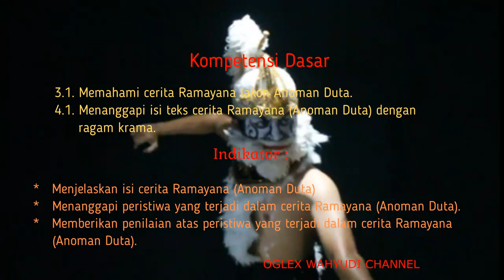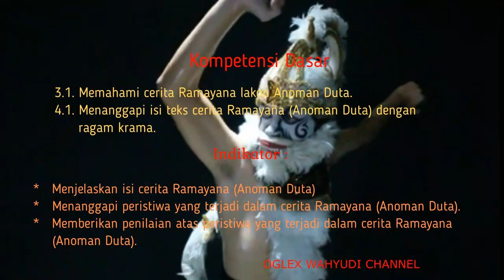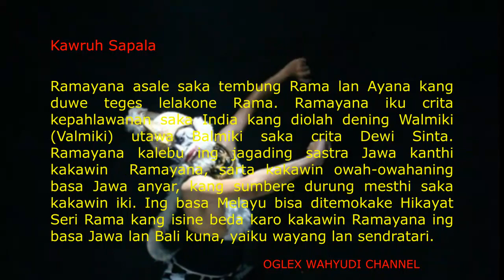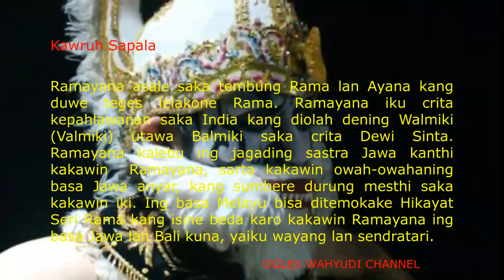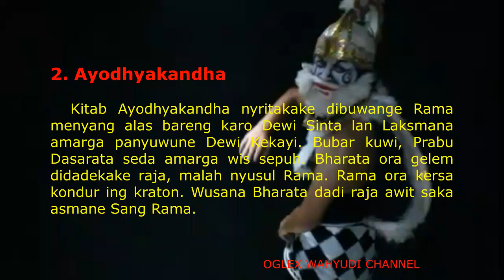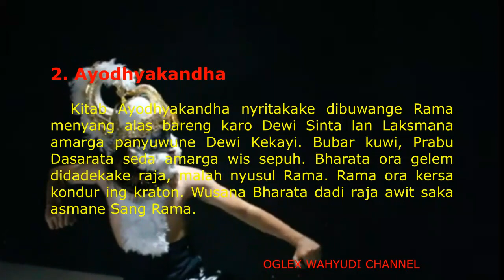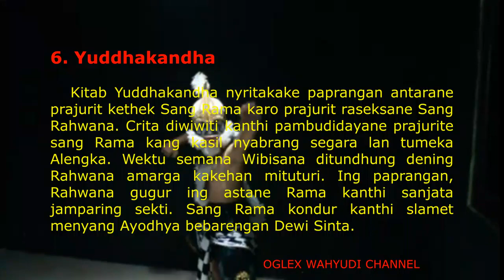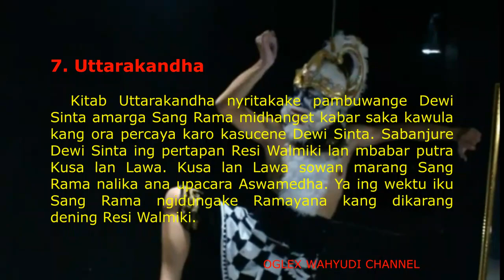ANOMAN DUTA - CRITA WAYANG RAMAYANA || Materi Pembelajaran Bahasa Jawa Kelas 9 semester I.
Video ini berisikan Materi Pembelajaran Bahasa Jawa SMP Kelas 9 semester Gasal, Bagian / Perangan 1 mengenai cerita wayang Ramayana lakon Anoman Duta.

Semoga video ini bisa bermanfaat, terima kasih.